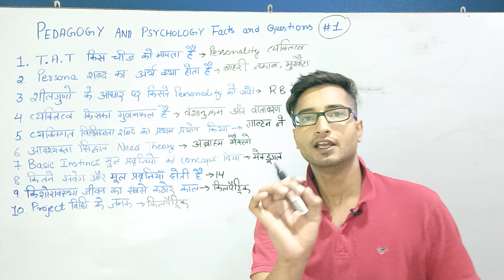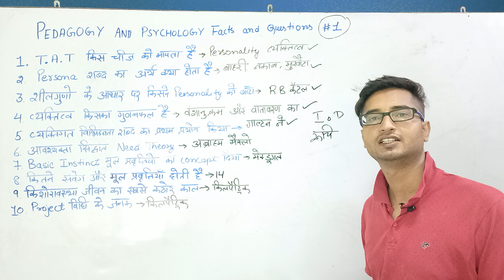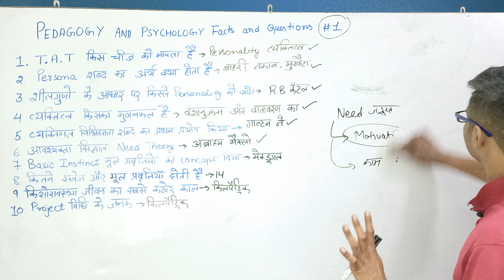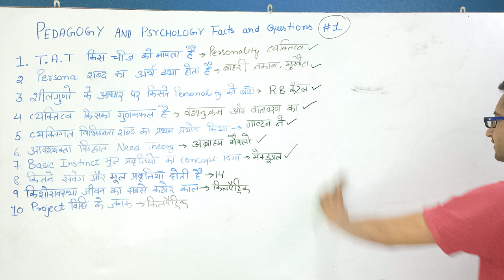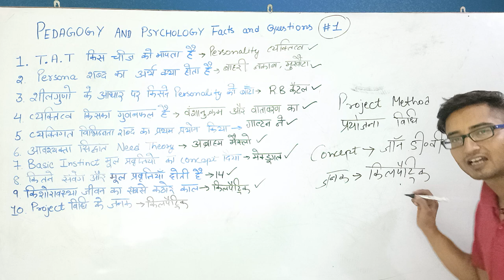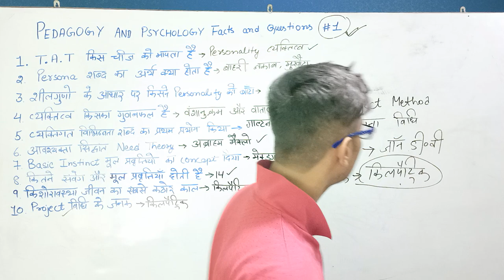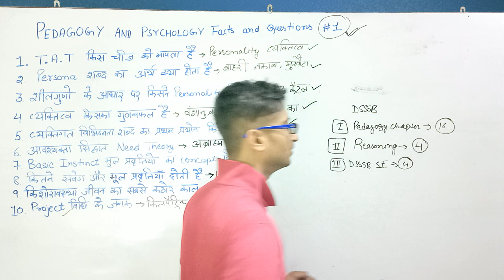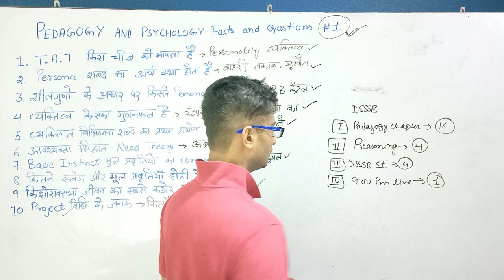BEST FACTS & QUESTIONS OF PSYCHOLOGY & PEDAGOGY FOR DSSSB CTET REET KVS 2021 PREPARATION IN HINDI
hello doston mera naam viplav singh hai aur aap dekh rahe hai apka favourite channel back to school...aaj ki iss video me hum ek aisa topic discuss krenge jisko aap dsssb ctet reet kvs ke exam ki tayyari karte wakt chodd nahin sakte..BEST FACTS & QUESTIONS OF PSYCHOLOGY & PEDAGOGY FOR DSSSB CTET REET KVS 2021 PREPARATION IN HINDIBEST FACTS & QUESTIONS OF PSYCHOLOGY & PEDAGOGY FOR DSSSB CTET REET KVS 2021 PREPARATION IN HINDI

dsssb preparation book
dsssb preparation online
best app for dsssb preparation
dsssb pattern
dsssb prt psychology syllabus
dsssb notification

Get teaching exams CTET, UGC NET, UPTET, NVS, KVS, DSSSB exam date, notification, syllabus, eligibility, pattern, admit card & result at BACK TO SCHOOL.

CTET, TET, DSSSB , KVS, B.Ed. PRT, TGT, PGT | Teaching Exams की तैयारी कहाँ करें ?

Central Teacher Eligibility Test (CTET) ... Exam process is open, fair and transparent, qualifying CTET is purely on merit, ... CTET January 2021 Result new ...

How can I apply for Ctet 2021?
Will Ctet 2021 be postponed?
What is the last date to fill the CTET July 2021 application form?
When will the application form for CTET July 2021 be released?
CTET 2021 was held on January 31, 2021. CTET answer key is expected to be released this week. In the meantime, check past trends of CTET ...
When will CTET 2021 exam be conducted?
When will CTET admit card 2021 release?
What is the timing of the CTET 2021 exam?

Who is eligible for Reet exam?
What is the meaning of Reet exam?
What is difference between Reet and RTET?
What is the age limit of Reet exam?
REET Exam Date 2021 has been postponed by the Rajasthan Board of Secondary Education. The exam is now scheduled to be conducted on June 20, 2021. Earlier it was scheduled on April 25, 2021.
REET Exam Date 2021 Postponed - exam to be conducted on June 20 now
Educational Qualification for REET Level-1 (Class 1 to 5)
Applicants must have passed Senior Secondary with at least 50% marks or appearing in the final year of 2 year diploma in Elementary education

Rajasthan Eligibility Examination for Teachers
1, The full form of REET is Rajasthan Eligibility Examination for Teachers. It's used on Academic & Science ,Exams & Tests in India. Rajasthan Teacher Eligibility Test (RTET) or Rajasthan Eligibility Examination for Teacher (REET) is conducted by Board of Secondary Education, Rajasthan (BSER).
What is the salary of 2nd grade teacher in Rajasthan?
How can I prepare for Reet exam?
What is full form Reet?
Which book is best for Reet exam?
Who is Reet fortnite?
What does rate mean?
What is Uptet exam?
How can I become a 3rd grade teacher in Rajasthan?

target ctet-2021
target reet-2021
target dsssb-2021
target kvs-2021